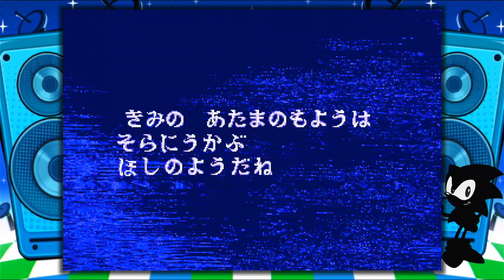sega genesis mini ?